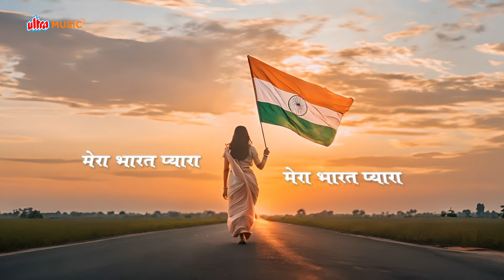O Maa Bharat Maa | Independence Day Song | New Song 2024 | Lyrical Video | Ultra Music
Celebrate the spirit of freedom with our latest Independence Day 2024 song. This heartfelt track is a tribute to the courage and sacrifices of our nation’s heroes. Blending traditional Desh Bhakti melodies with fresh, inspiring sounds, this song captures the essence of patriotism. Whether you're reflecting on our journey as a nation or celebrating with loved ones, this Independence Day special song will resonate deeply. Let the powerful lyrics and stirring music add meaning to your 15th August celebrations, honoring the spirit of freedom and unity.

SINGER - DINKER SINGH
COMPOSER - JASMEET BHATIA
LYRICS - SHASHIRANJAN SINGH
LABEL - ULTRA MUSIC

BSNL (North And West) SMS BT space 7668611 to 56700
Airtel Hello Tunes 9857525
BSNL(South/East) SMS BT space 15292364 to 56700